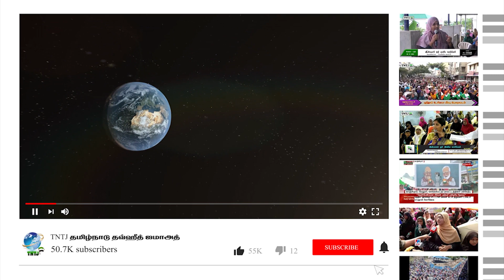பத்திரிக்கையாளர்கள் சந்திப்பு 29.10.2023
ஐ.அன்சாரி - மாநிலச் செயலாளர், TNTJ

காஞ்சிபுரம் மாவட்டம் குடும்பவியல் தர்பியா